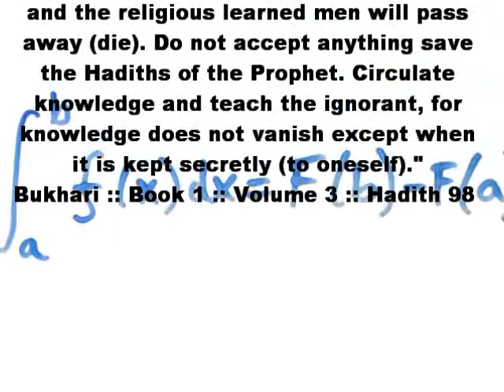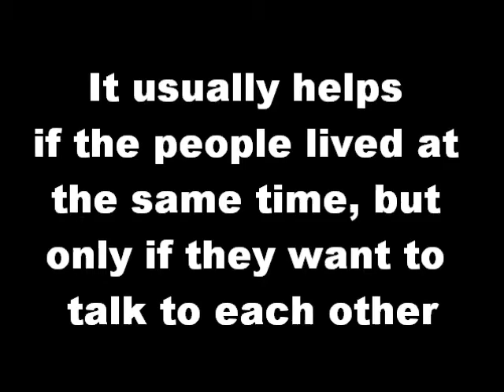Hadith Gems 8 / 5000 - Bad Math by Bukhari